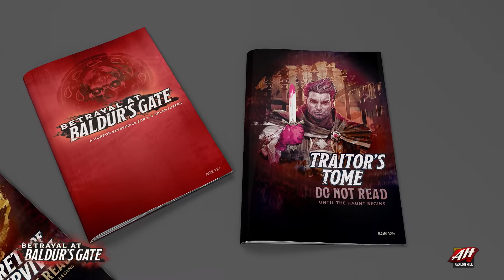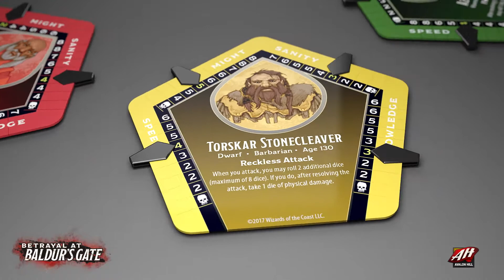Betrayal at Baldur's Gate - Product animation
Animation I created for Dungeons & Dragons - Stream of Annihilation